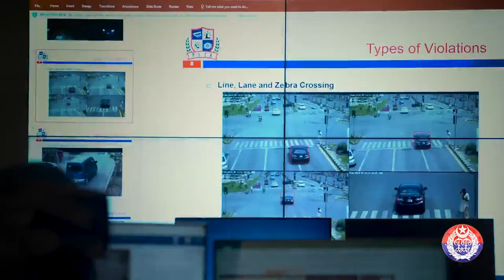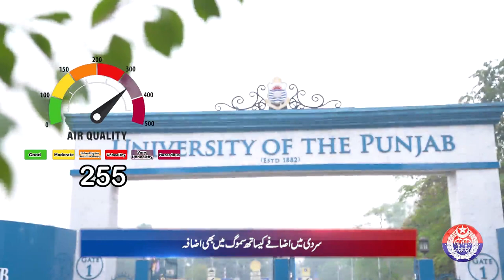Punjab Police News Bulletin | 29 November 2023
Watch important and interesting news about police and safe cities from across Punjab in this special news bulletin!